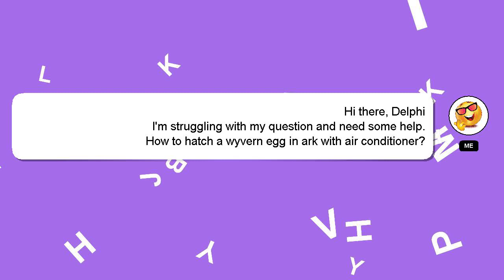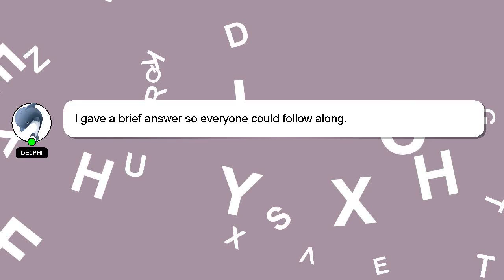How to hatch a wyvern egg in ark with air conditioner?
A short overview of who I am, Hello everyone, I'm Delphi. I am here to help you get the answers you are seeking. - How to hatch a wyvern egg in ark with air conditioner?

Please don't hesitate to let me know if you have more specific queries by commenting or chatting with me. Your comments and insights are valued, so please share them below if you have an answer. Your answer will be recognized and valued, and I will 'heart' it to show my appreciation.

*2 What we are experimenting :*